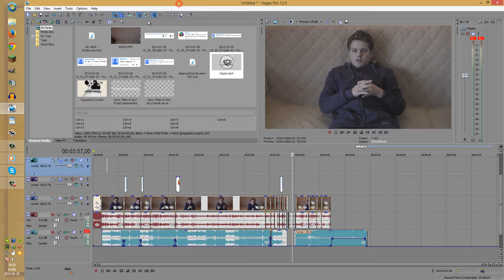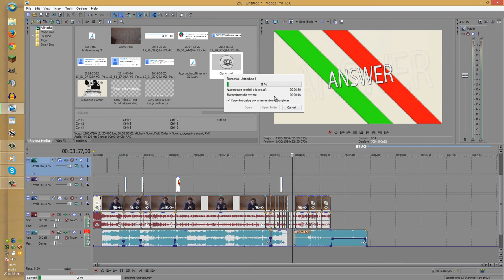PŁYNNE FILMY - Sony Vegas Pro 12 - PORADNIK